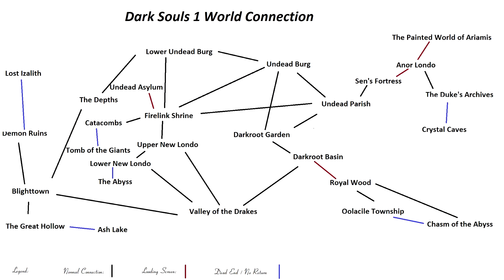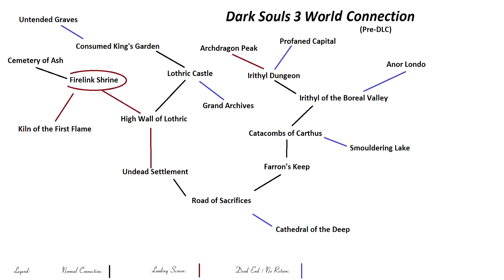My thoughts on Dark Souls III (Old and embarrassing review)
How does it hold up in the eyes of a "long-time" Souls fan among the countless few?
- the video quality varies, that's on me and the rendering, but the framedrops you see on the clips are framedrops that hit me ingame as well.